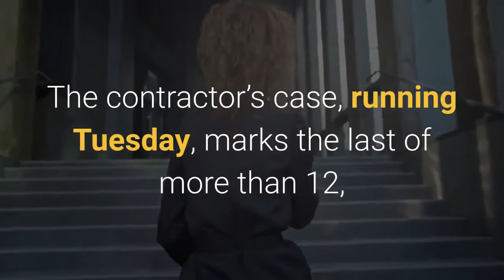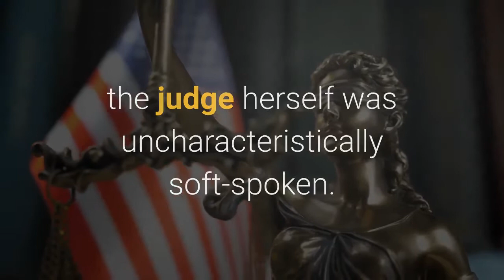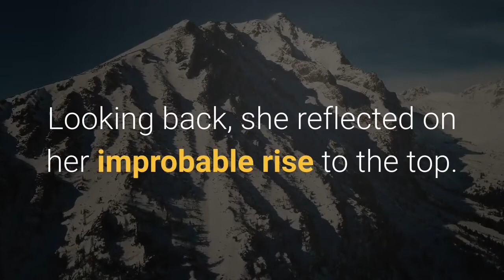The improbable true story of Judge Judy and the reporter who made her a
For a courtroom TV show that has dominated daytime since 1998, the case decided April 15 on “Judge Judy” was hardly memorable: A building contractor who repaired a ceiling was suing the homeowner for an unpaid $500 bill. Judge Judith Sheindlin, who instantly smelled a rat, probed the defendant’s rambling excuses and delivered a swift verdict.“Pay your bills, ” she told the stunned homeowner. “Judgment for the plaintiff, and that’s all. We’re finished. Thank you very much! ”It’s a moment that would be familiar to anyone who’s watched the Emmy-winning phenomenon — which is to say, just about anyone — but as the courtroom cleared and the set went dark, history was made. The contractor’s case, running Tuesday, marks the last of more than 12, 500 taped by Sheindlin during 25 years in the spotlight. “Judge Judy’s” final season on CBS ends Sept. 10. As family members joined with her to celebrate, producers had a surprise: They played a video tribute with cameos by Jimmy Kimmel, Whoopi Goldberg, Ryan Seacrest, Kelly Ripa, Joy Behar, former New York City Mayor Michael Bloomberg, Meghan McCain and Wendy Williams. All showered praise on a woman who worked for more than two decades as a family court judge and prosecutor, reinvented herself at age 52 and went on to a brilliant second act. As staff members said their heartfelt goodbyes, the judge herself was uncharacteristically soft-spoken.“I want to thank you from the bottom of my heart, ” Sheindlin told them via video conference, set up as part of the show’s COVID-19 safety protocols. “I feel so blessed that you’ve given me the benefit of your talents over all these years — and changed the dynamic of me, my family and friends forever. ”An era had ended. But if you think Her Honor is slowing down, think again. The woman who cracks that her only hobby is work will unveil a new courtroom program, exclusively on Amazon’s free streaming service IMDb TV, later this year. Looking back, she reflected on her improbable rise to the top.“Let me start by thanking the two people who actually started my journey, ” she told her staff. “Josh Getlin and Heidi Evans. ”In fall 1992, I was a national features writer for The Times, based in New York City. I’d begun a series about hardworking Americans who shook the bureaucratic cage with little or no success, but kept tilting at windmills. There would be four profiles, and the idea for the first one came from my wife, Heidi, a reporter for the New York Daily News. She’d written a series about the state’s deteriorating juvenile justice system that summer, and she marveled at Sheindlin, a fiery, 5-foot 2-inch force of nature in Manhattan’s Family Court. Fed up with lazy colleagues and political correctness, the judge called the bureaucracy “a disaster” that didn’t protect the public against violent young criminals. “Shirley MacLaine will play her in a movie someday, ” Heidi said. Intrigued, I called Sheindlin to ask if I might write a profile about her. She agreed.